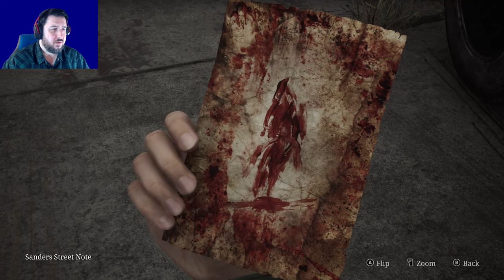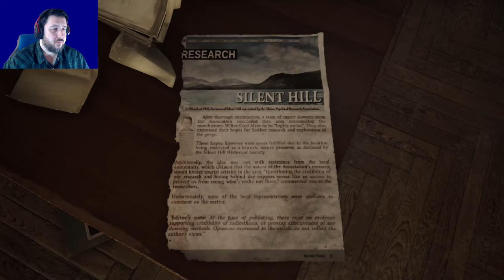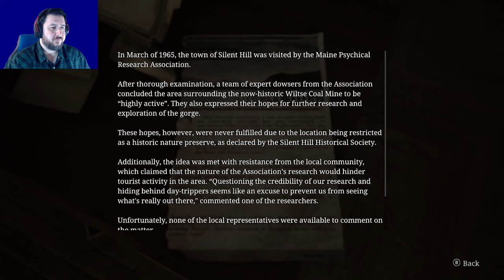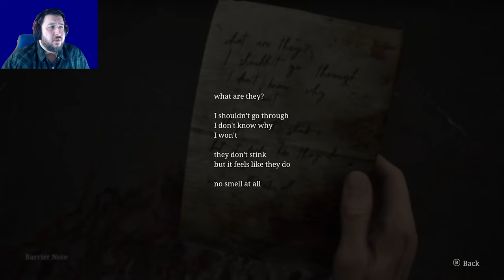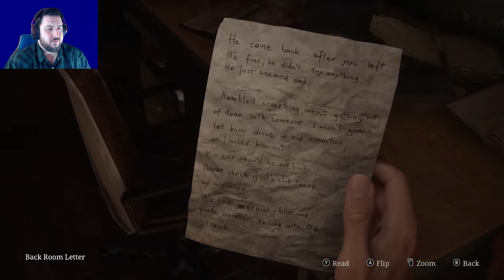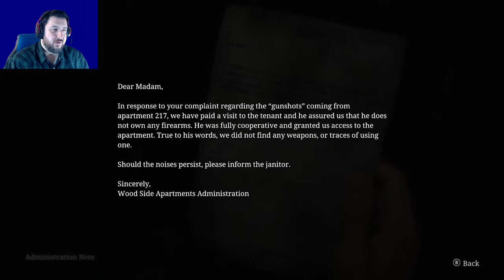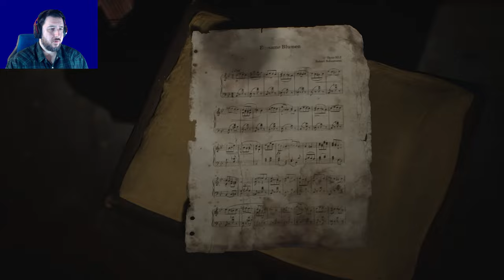The Apartment Complex | Silent Hill 2 Remake [Part 2]